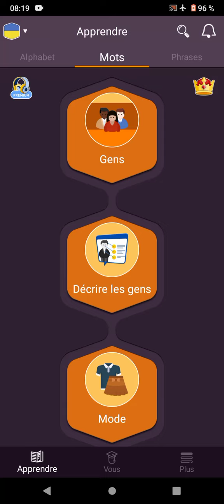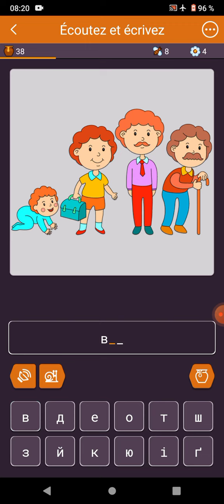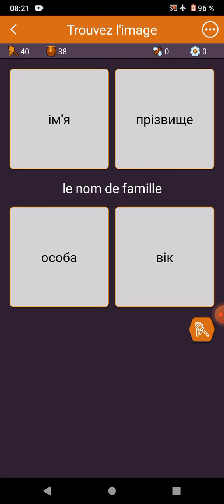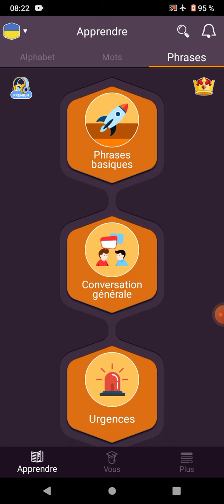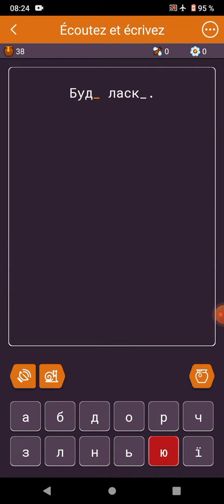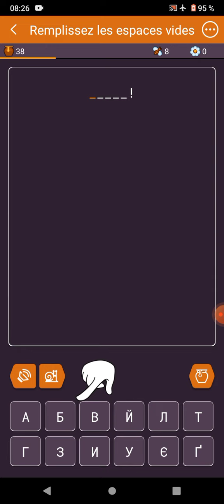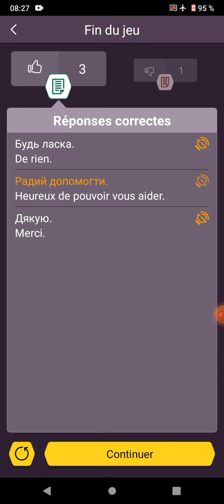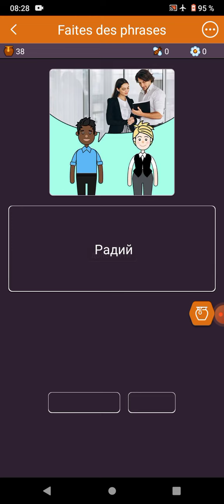apprendre les bases de l'ukrainien en autodidacte avec son smartphone .fun easy learn .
pour les francophones natifs ainsi que 30 autres langue maternelles.